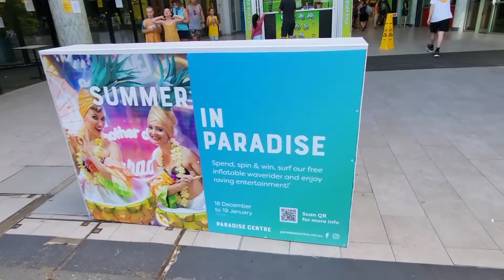Gold Coast Paradise Centre Shopping Mall